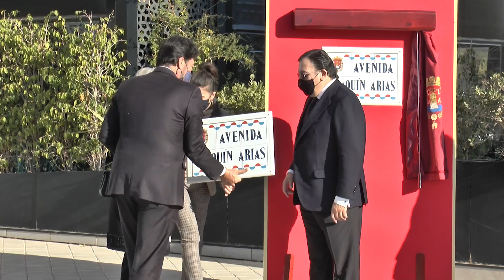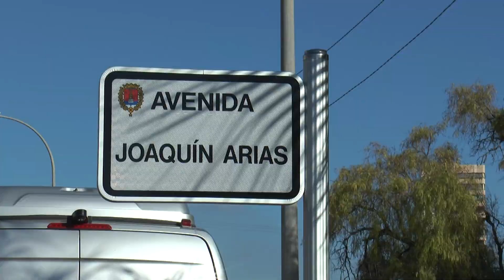Alicante inaugura de la Avenida del fundador de Vectalia, Joaquín Arias López